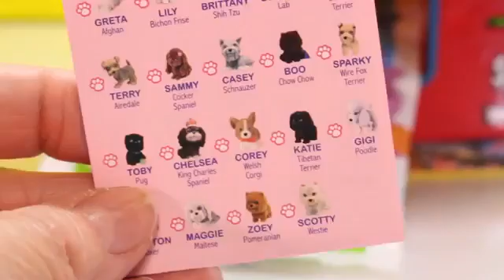Peppa Pig CANDY GAME With Surprise Toys Candy Bars Educational Games Kids Video